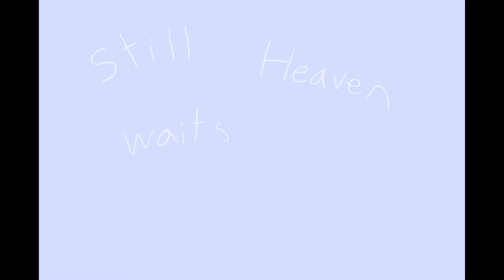Doomed Timeline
a quick thing i put together

heaven waits - geographer
homestuck - andrew hussie